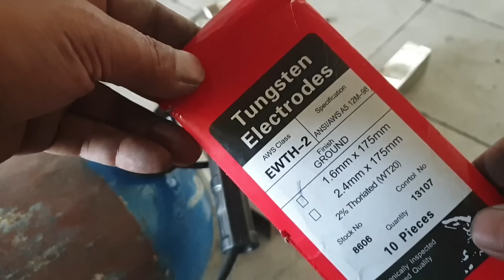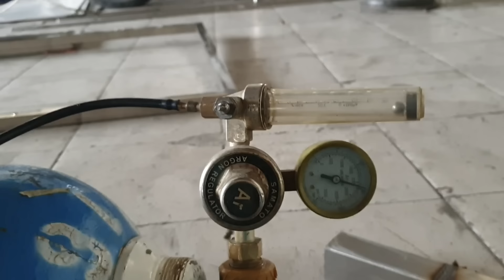AMAZING electric welding stick for tig welding stainless steel 1mm